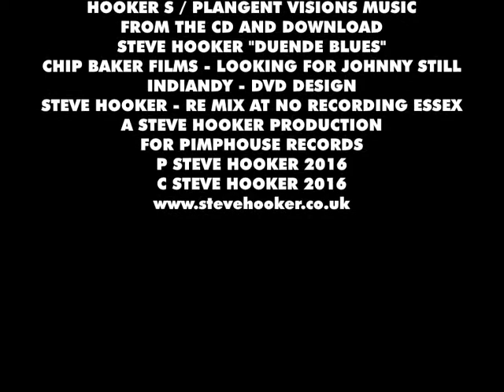STEVE HOOKER "TOOTS SHUFFLE (RE MIX)"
BOTTLENECK SLASHER - HARMONICA SWEETENER - LOOKING FOR JOHNNY